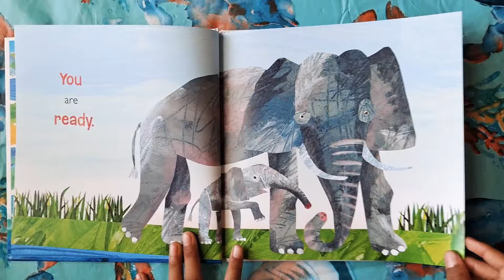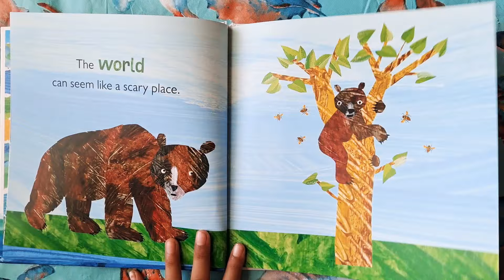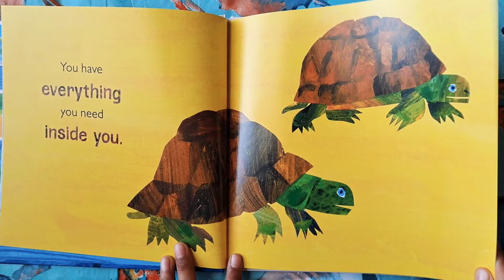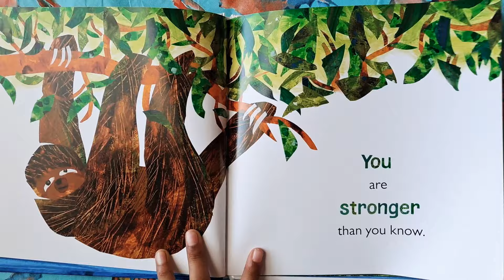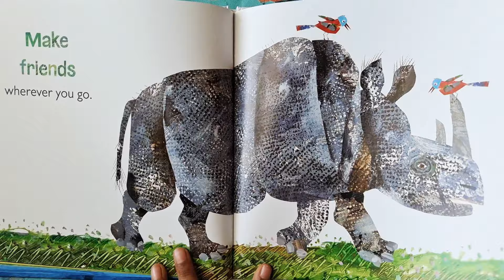You Are Ready! The World Is Waiting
It's time for you to spread your wings and fly.
The world can seem like a scary place.
But You are ready.